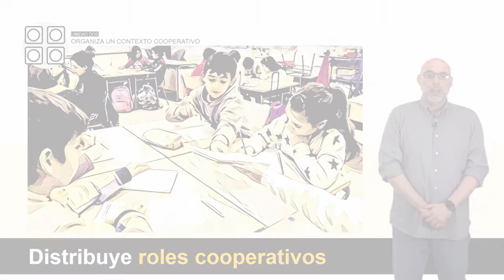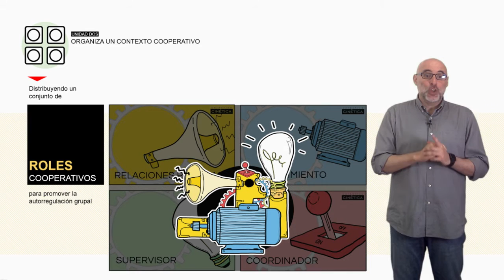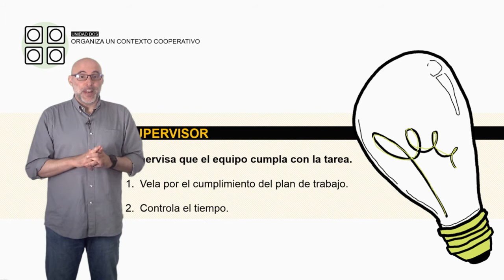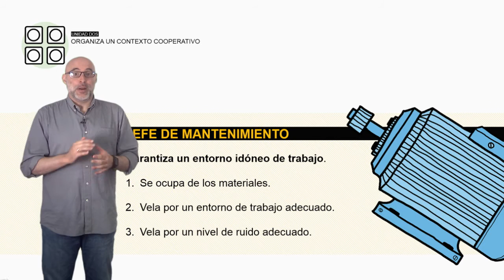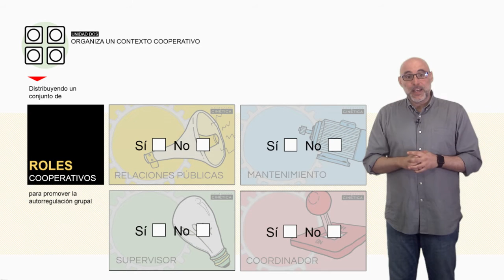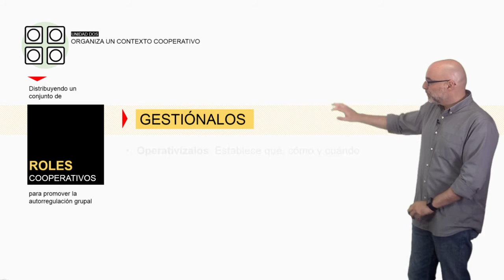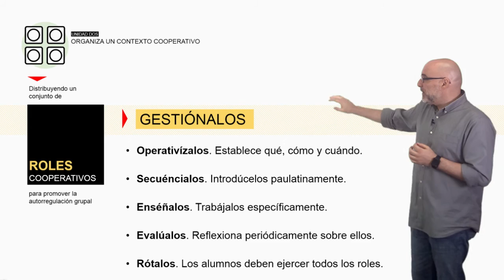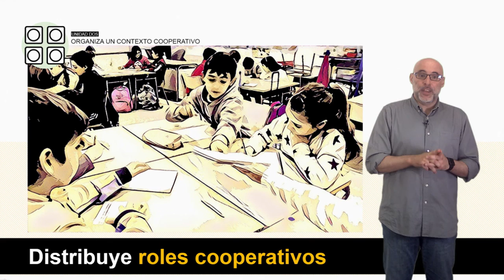Vídeo 2.3. Ideas clave 2 de la Unidad 2